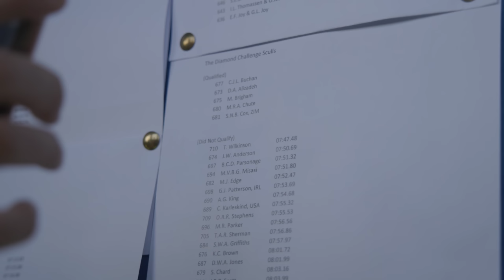Henley Royal Regatta Qualifiers 2023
Hello Youtubers! We have almost made it to one of the biggest events in the rowing calendar. Henley Royal Regatta. Before that there are the qualifiers. These qualifiers are for all those that were not deemed worthy by the stewards and are given the opportunity to race down the course one by one to make the few spots remaining. This year I am taking part in the qualifiers to try and enter the Diamond challenge sculls, the men's elite single event at Henley Royal Regatta. Really happy with how this video came out. Special thanks to Eamon Glavin for helping capture moments that I wouldn't be able to, follow him on Instagram or Youtube @EamonGlavin. Enjoy everyone!

I have started channel memberships for the yamsquad which brings special perks on Youtube.

For Cam Buchan Rowing + Yamsquad merch, head Merch is always changing!

If you would like to support me even further.

If you'd like to learn more about the yamsquad or get in touch, head to Yamsquad.com

Camera Gear
Camera - Sony A7iii
Lenses- Sony 24-105mm f4
Sony 28mm f2
Microphone - Rode Video Micro
Phone - Huawei Mate 20 pro
Drone - DJI Mavic Pro
360 Cam (on water footage) - Gopro Fusion
Gopro Hero 5 Black -
Gopro Aluminium skeleton w/ hot shoe mount

Computer Gear
Laptop
Dell g5 -
Desktop
CPU -
Ryzen 1700x (UK)
Graphics card - ASUS RX 580 8gb
HDD - 3tb Barracuda
HDD - 250gb NVME 960 EVO
Ram - Corsair Vengeance 32gb
Motherboard - MSI X370 SLI Plus